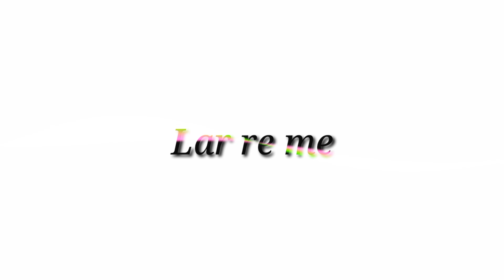🥀Santali lyrics status video 💓Santali white screen status video 🌷💚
Video is for educational purposes only . copy right disclaimer under section 107 at the copyright act 1976 . allowance is made for fair ase for purposes sush as criticism comment news reporting teaching scholar ship and research . Fair wse is a wse permitted by copy right statute that might other wise be infringing . Non- profit educational or personal wse tips the balance in favour af fain wse.

Keyboard
New santali status video
Santali status
New santali whatsapp video
Santali whatsapp status video
Santali love status video new
New santali status video santali trading video
Santali sed status video
New santali sed status video
New santali love status video 2022
Santali love status video
Santali status
Status video 2022
Santali white santali video music 2022
Santali viral video
Santali video new 2022
Santali white screen lyrics status 2022
Whatsapp status santali
New santali album song
Santali video song 2022
New santali dj song
Santali black screen status video
Santali sed video
Santali 4k status video
Santali status new video
Santali whatsapp romantic status video
Santali romantic love status video
Whatsapp status video
Santali white screen lyrics status video
Santali whatsapp status status video 2022
Santali whatsapp status
Santali sed status video 2022
Santali love status video 2022
Santali whatsapp video status
Whatsapp status santali
New santali love story status video
Santali whatsapp love story status video 2022
Iove status santali 2022